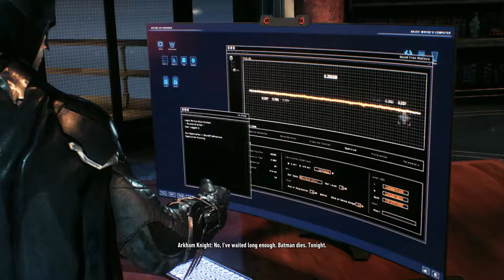Batman: Arkham Knight [7] Ten Million Fireflies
Well, Azrael was who I thought the Arkham Knight would be.

Unless they're bringing *him* back to do the whole Joker thing. I'm just crossing my fingers that they don't bring back the worst Robin. Especially since the whole "you should kill the Joker because you failed to save me from him" shtick doesn't work as well when the Joker is, y'know, already dead.